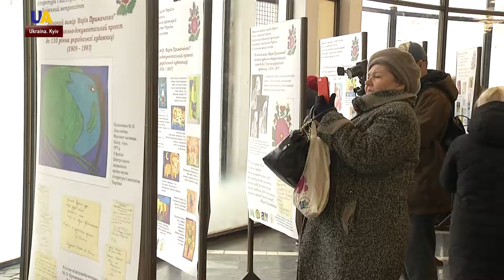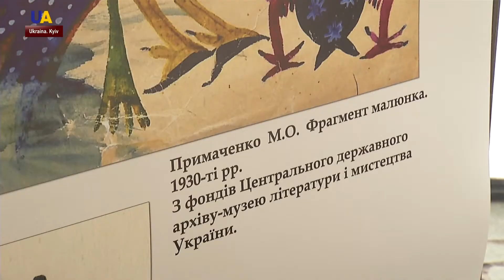Mariya Primaçenkonıñ sergisi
Ukrain ressamcısı  Mariya Primaçenkonıñ resimlerini Kyiv şeeriniñ metrosında körmek mümkün. "Zoloti vorota" stantsiyasında, ressamcınıñ 110-ncı doğğan kününe bağışlanğan bediiy-vesiqalı leyha açıldı.